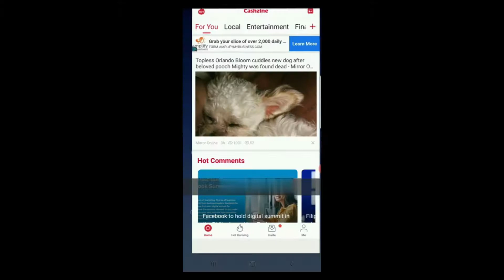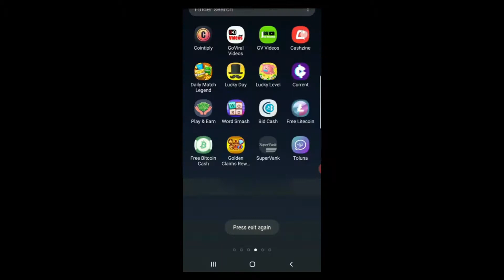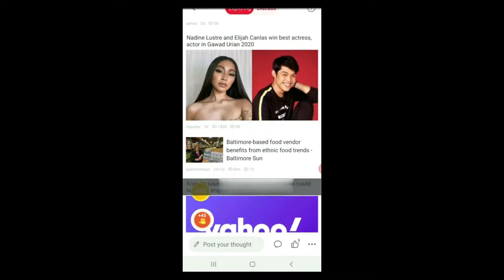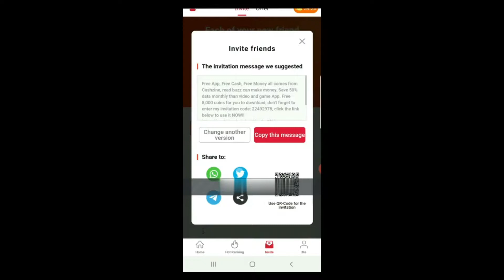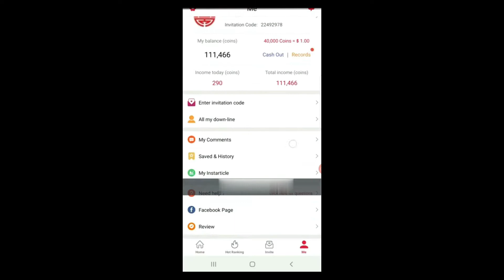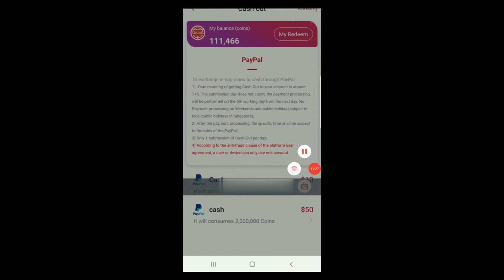CRYPTO FARMING : "How to USE & EARN from CASHZINE APP"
My video is all about CASHZINE FARMING APP. How to use and earn cryptocurrency or money from it.